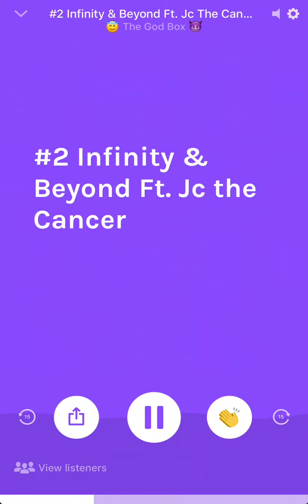Jc the Cancer on Spirit & Infinite Consciousness. - The God Box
Clip from the God Box Episode 2 Infinity & Beyond Ft. Jc the Cancer Listen to the full Podcast